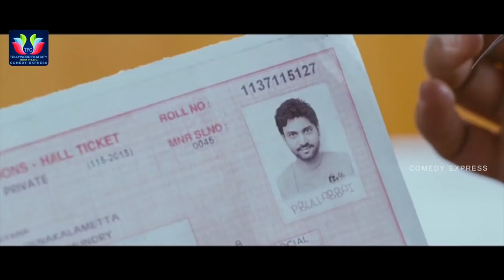Sumanth And Sivannarayana Hilarious Comedy Scene || Comedy Express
Sumanth And Sivannarayana Hilarious Comedy Scene. Keep Follow Us For More Movies And Comedy Scenes.

MOVIES

ENTERTAINMENT

NEWS

WEBSITES